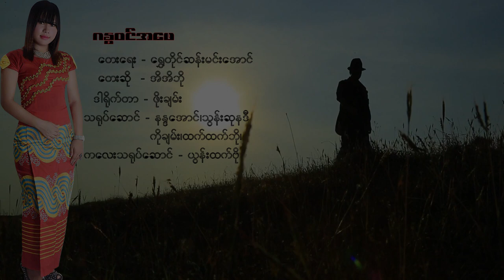myanmarsong ဂန္ဓဝင်ဖေဖေ -အိအိဘို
အမေအကြောင်းရေးဖွဲ့ထားတဲ့ သီချင်းတွေများပေမယ့် အဖေအကြောင်းရေးဖွဲ့ထားတဲ့ သီချင်းကနည်းပါတယ်
မင်္ဂလာပါ ဂန္ဓဝင်ဖေဖေ သီချင်းလေးက အဖေ‌အကြောင်းရေးဖွဲ့ထားတဲ့ သီချင်းကောင်းလေးတစ်ပုဒ်ပါ ရိုက်ကူးရေးလုပ်တုန်းကလည်း အတော်ပင်ပမ်းခဲ့ရတဲ့ သီချင်းလေးပါ